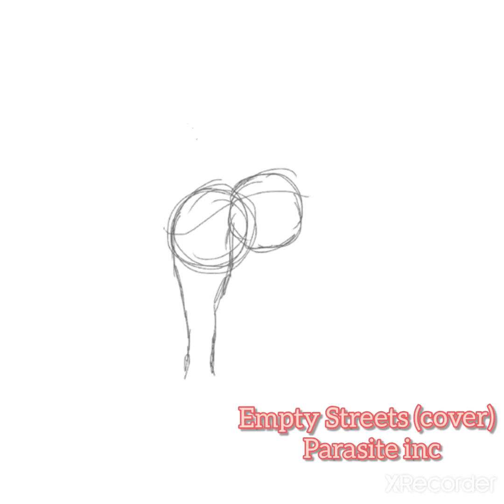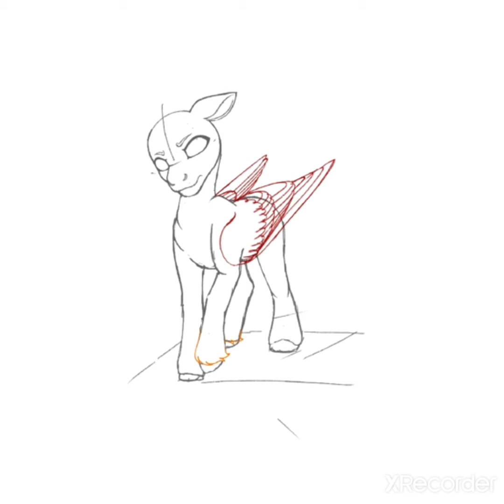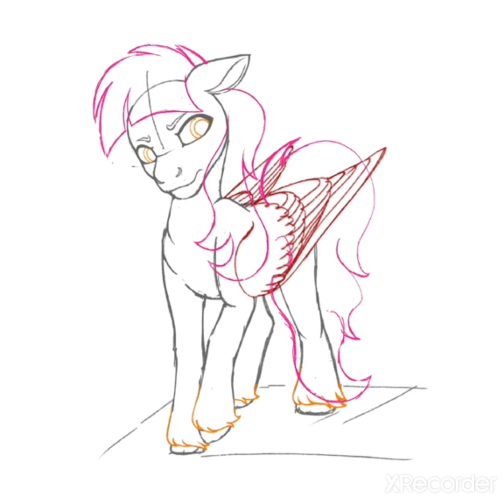Lavender Sprout OC drawing (Speedpaint MLP)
The psycho mommy.
She’s been getting way too few attention tbh.

ipad 8, procreate
music: empty streets (cover) by parasite inc